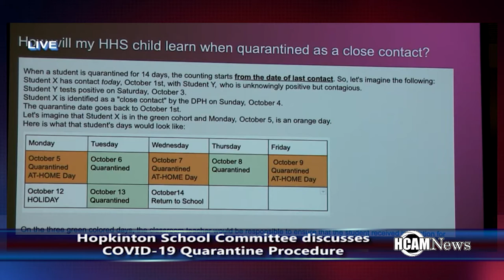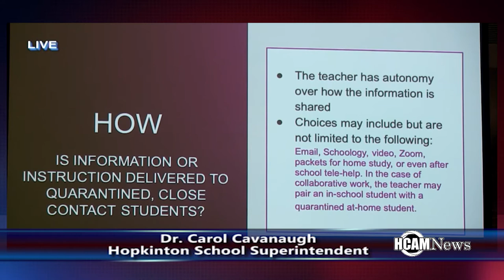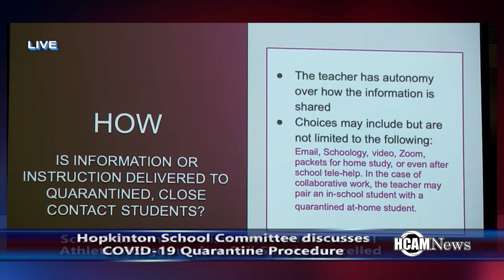Hopkinton School Committee discusses COVID-19 and Middle School Sports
from meeting on October 1, 2020